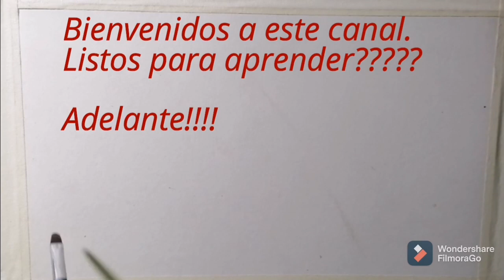#59.Cómo pintar atardecer TROPICAL. TUTORIAL fácil de aprender. Oleo. Pincel y espátula /Ortegart.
Hola amigos del Canal,les comparto mi último tutorial, espero que les guste. Saludos.